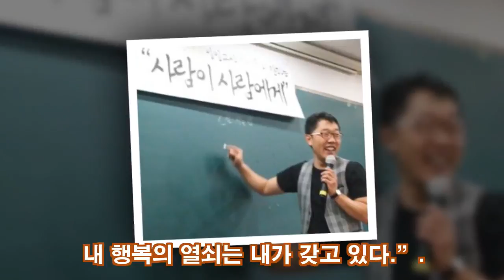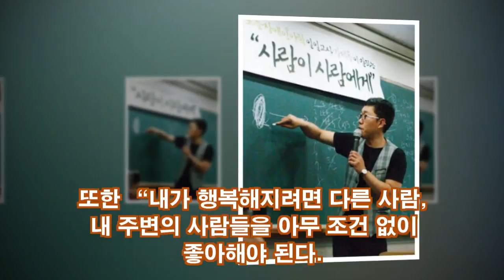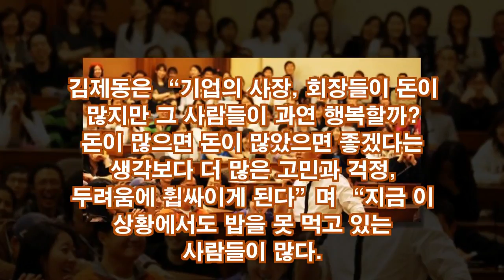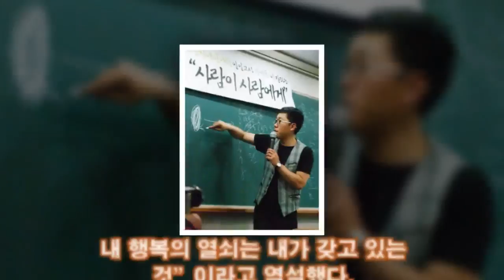[뉴스 속보], 방송인 김제동이 '사람이 사람에게' 강사로 나서 "행복해지는 법"에 대해 얘기하고 있다.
김제동은 “우리들 삶은 행복과 불행이 함께 있도록 설계되어 있다. 이중 행복 즉 기쁜 일이 더 많이 생기도록 설계되어 있다”며 “불행한 일을 극복하면 그게 바로 기쁜 일이 된다. 웃으면서 받아들인다면 그게 바로 기쁜 일이 된다”고 말했다.